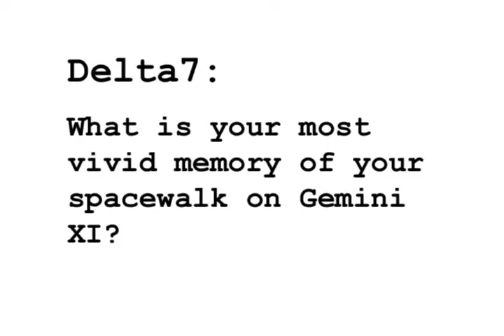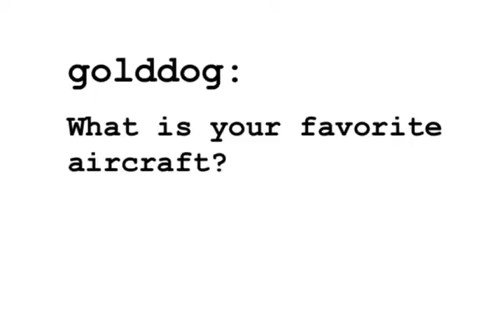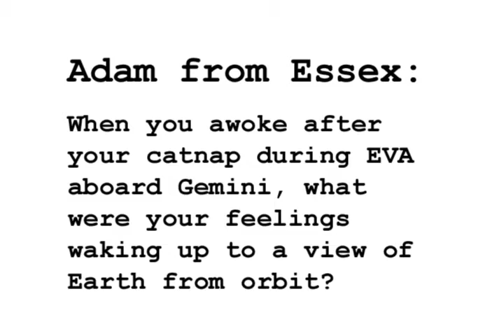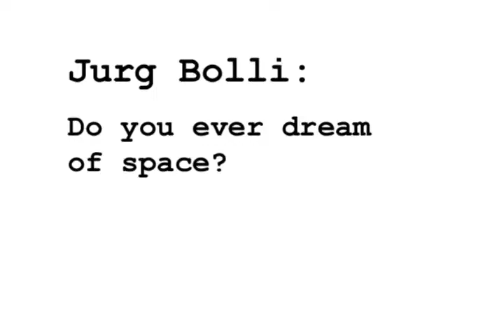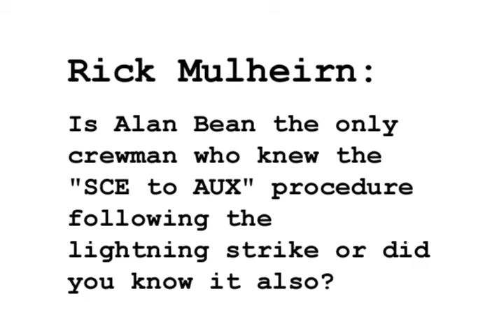Astro Chat with Gemini & Apollo Astronaut Richard Gordon, Part 1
Welcome to the second installment of the Astronaut Scholarship Foundation's (ASF) Astro Chat series! Each month, we ask space fans to submit questions via Facebook and collectSPACE, and the participating astronaut answers them via video.

This month's featured explorer is Captain Richard Gordon. He was Pilot of Gemini XI and Command Module Pilot of Apollo 12. Gordon also serves on ASF's Board of Directors.